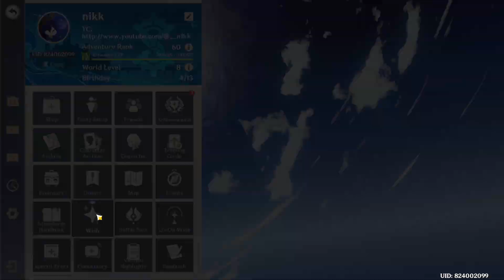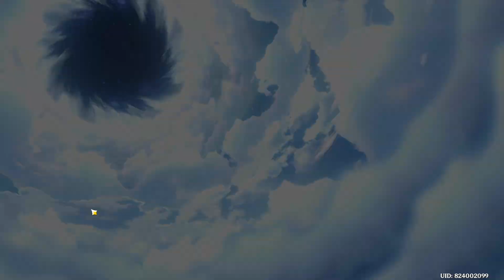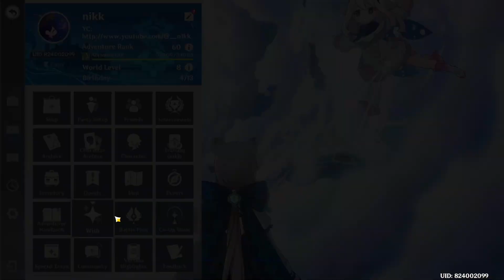Arlecchino and her weapon pulls || Genshin Impact 4.6